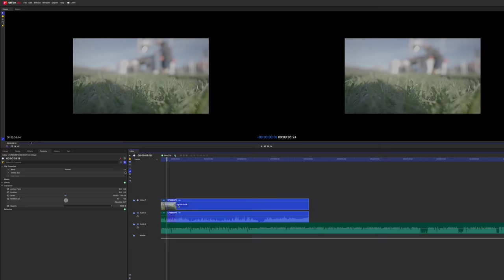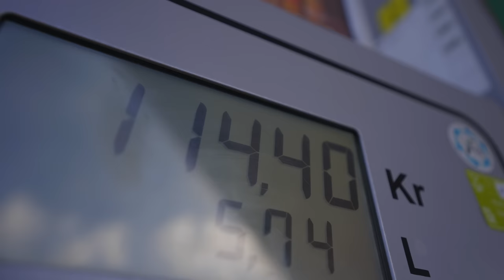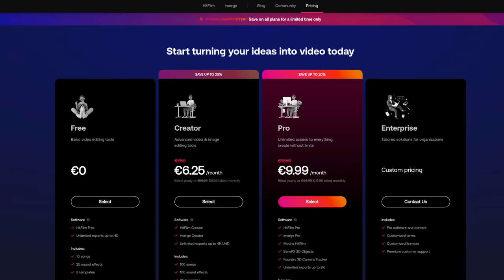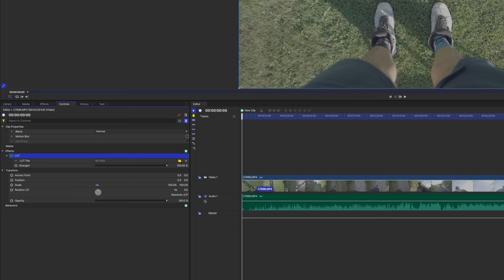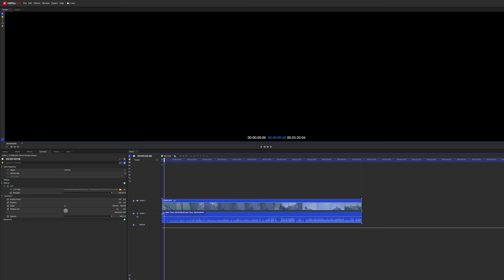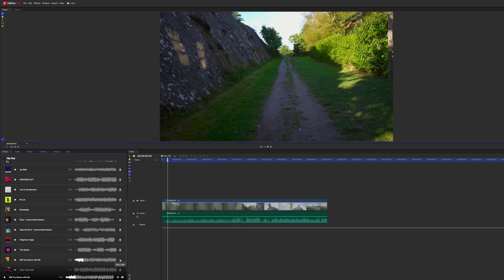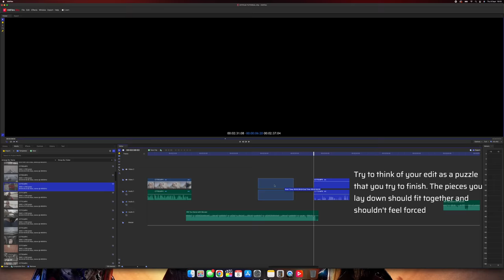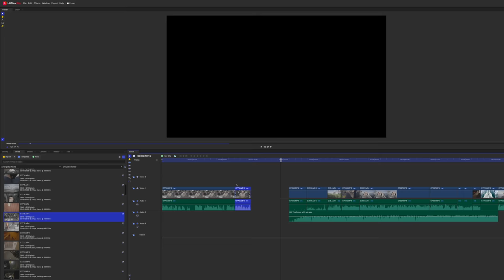How To Film & Edit A Vlog FAST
ALL MUSIC USED IS FROM ARTLIST
PLUGINS USED

MY ESSENTIALS
THE CALL OUTS I USE
BEST FCPX PLUGINS

NERF GUNS
HYPER SERIES